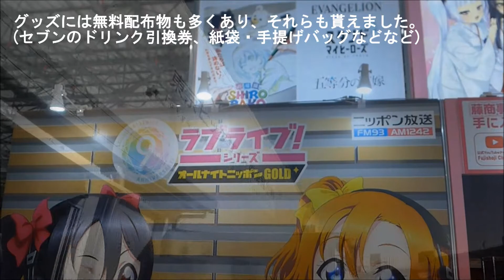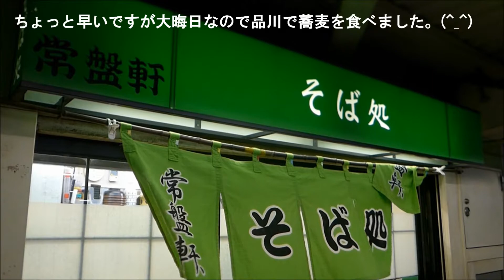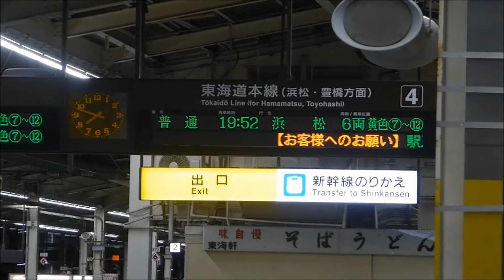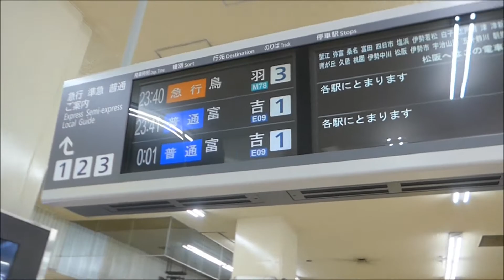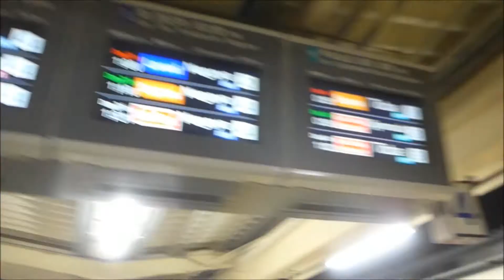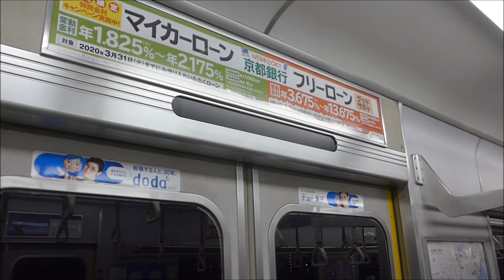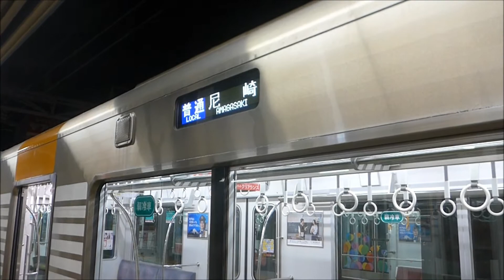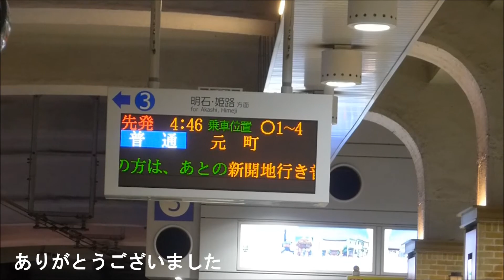大晦日のコミケからJR東海道線と終夜運転の近鉄＆阪神線乗って関西へ帰ってみた。 そして2019→2020年へ 〈コミケ帰り＆旅行記〉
東京⇨神戸三宮駅間を撮ってみました。

コミケ行くのが好きなので、その2019年大晦日のコミケ（C97）帰りに利用してみました（東京ビッグサイト→東京駅→静岡→浜松→名古屋→伊勢中川→鶴橋→大阪難波→尼崎→神戸三宮と徹夜で乗車）。

西へ帰るとき普通なら新幹線か高速バス、飛行機などありますが、今回時間かかるものの前から気になっていた大晦日～元旦限定の終夜運転に乗って帰る事に。

都営バスでホテル～東京ビッグサイト～東京駅を移動で500円の1日券。
東京→名古屋は青春18きっぷ1回あたり2410円。
近鉄名古屋→大阪難波は2410円（今回たまたま金券ショップで株主優待券を見つけたので1700円で購入、乗車）。
大阪難波→神戸三宮は400円。

という感じでした。

01:25～JR線
06:07～近鉄線
09:09～　2020年の新年
18:36～ 阪神線

カメラはPanasonicのLF-1　＆　Ｇopro hero 2018を使いました。